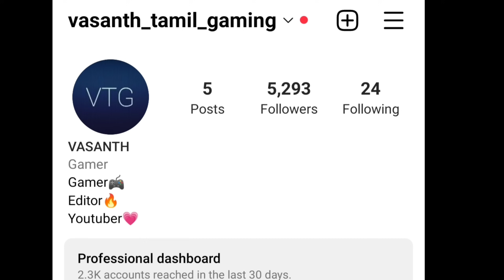Granny chapter-2 Minecraft mod full gameplay in tamil/Horror/on vtg!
Be careful!